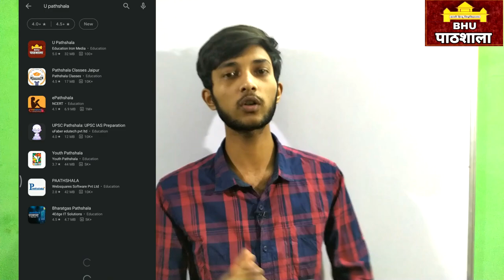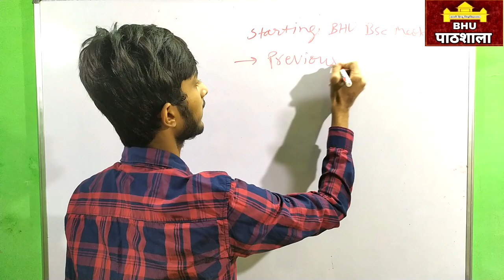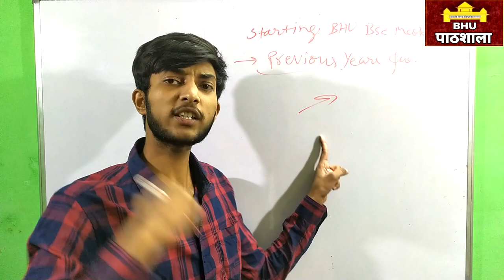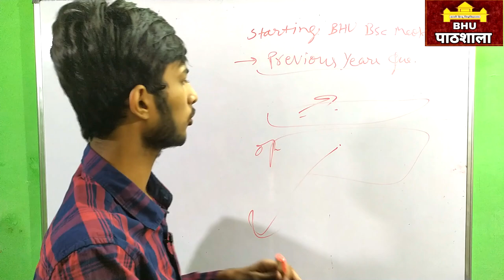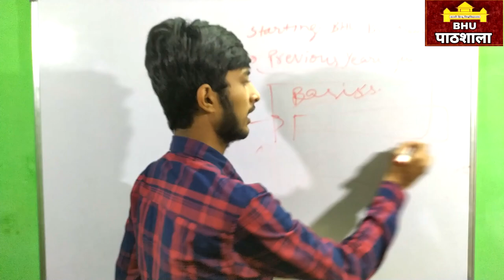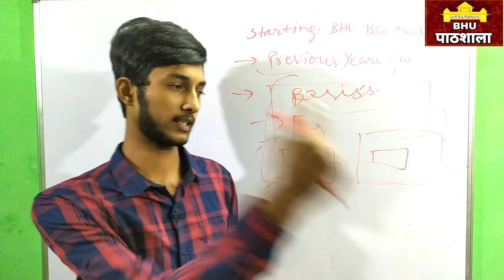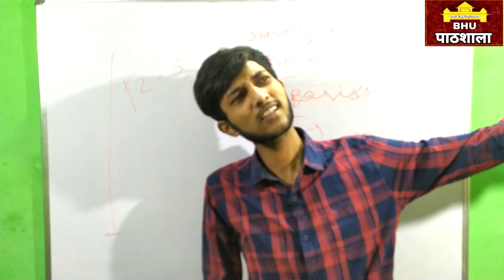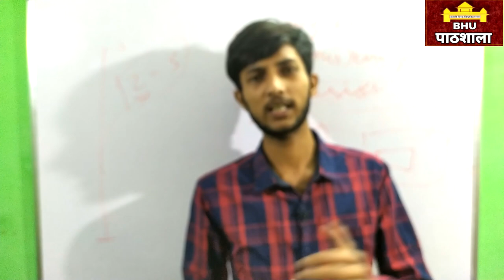BHU B.Sc. EXAM TOPPERS STRATEGY | FULL COURSE LAUNCHED | TUSHAR SIR ( IIT BHU )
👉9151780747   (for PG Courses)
                                              BEd & LLB

Mission 2021
By BHU Pathshala Team

Registeration Process

Hurry Up!

B.Sc. || BA || BA LLB || BEd || LLB (3Y)|| B.Com || BFA
GK/ GS
Maths
Reasoning
Current Affairs

Our Teaching Faculty👇

Akhil Sir
Raushan Sir
Adarsh Sir

Pintu
Raaj
Akash

Under Guidance🙏

Join everyone...

B.Sc. Ag. ,

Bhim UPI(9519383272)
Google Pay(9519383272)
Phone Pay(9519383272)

1- TO GIVE BASIC TRENDS TO DEEP INFORMATION OF ALL COVETED CENTRAL UNIVERSITIES BHU, JNU, DU, ALLAHABAD, AMU, TISS, VRDHA  and more.
2- DAILY Current Affairs
3- Preparation for Admission in BHU, ALLAHABAD, JNU and AMU
4- Preparation for AIR FORCE (X & Y ) .
5 -Preparation for SSC (MATHEMATICS, GK/GS, REASONING, HISTORY, POLITY, GEOGRAPHY, ENGLISH)
6- MOTIVATION / CAREER COUNSELLING
7- BLOG / HISTORICAL PLACE
8- TET & CTET, SUPER_TET
9 - UPP
10 - PCS